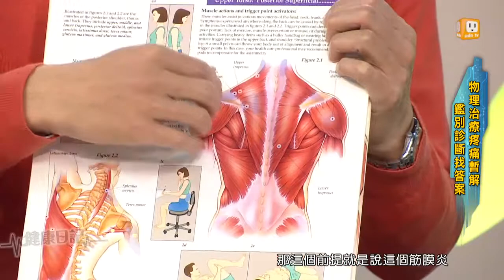肩膀硬邦邦-健康日記GoGo Health-Part1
肩膀痠痛不用管，自己就會好是真的嗎？
聽說睡軟床肩膀比較不會痠痛真的嗎？
喬一喬肩膀筋骨就會鬆了真的假的？
肩膀痠痛可用熱敷止痛是真的嗎？
中醫埋線、針灸治肩膀痠痛，較有效嗎？
肩膀硬梆梆 真的回不去了嗎？
來賓：振興醫院復健科－陳建成醫師
　　　佳禾中醫診所院長－羅明宇中醫師
　　　人氣部落客－柏鈞媽